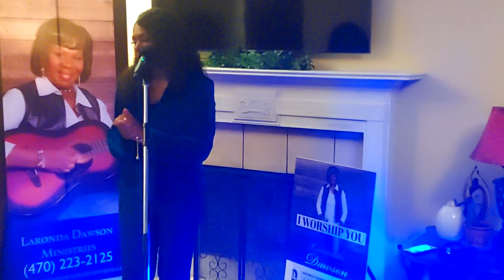Worship night with Laronda Dawson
Worship Night of Praise with Laronda Dawson
(I own the rights to the music in this video)
Song List
1. Be Still and Know
2. Be High and Lifted Up
3. Changed
4. I Worship You
5. When I Get There